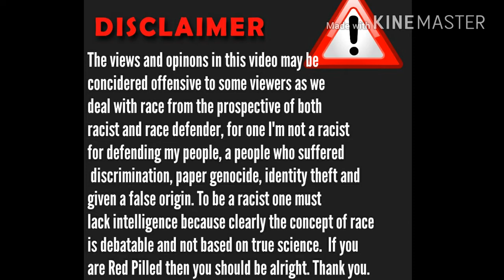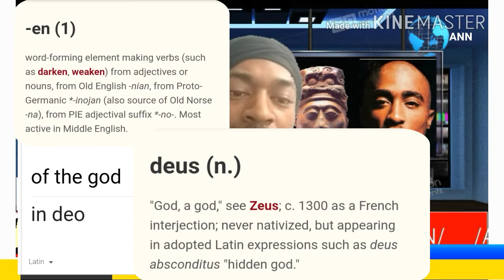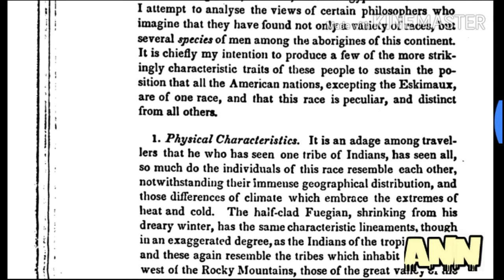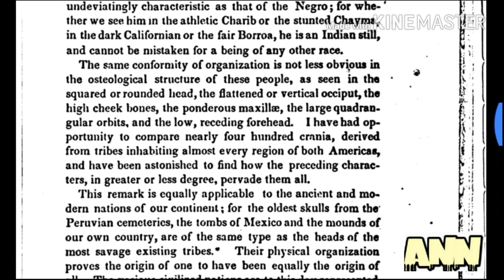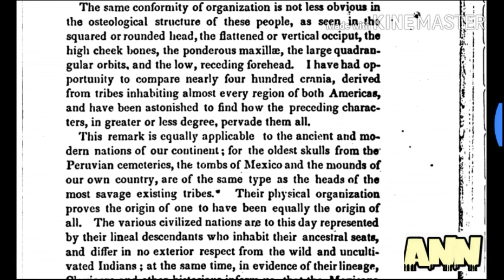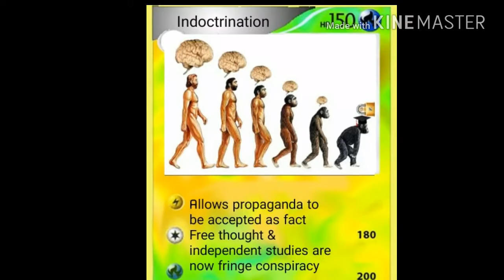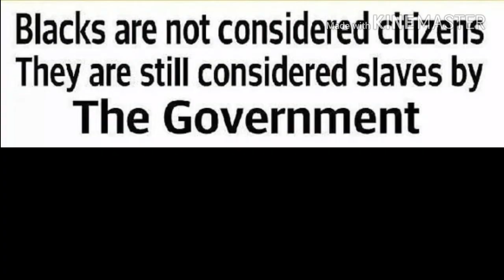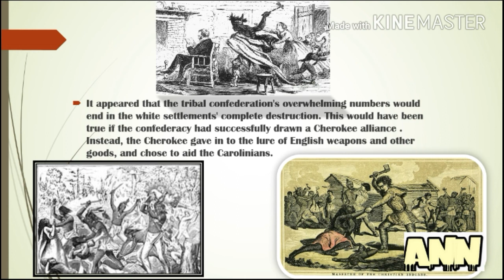American HIStory X: Chp.1, Afro Americans ain't African, We R American Aboriginals + Yamasee Wars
Welcome to American Aborigines, Autochthonous Yndians 101, more proofs of the origins of 90%+ of so called "African Americans" that we were enslaved on our own homeland, interesting facts on the Yamasee Wars that pertains to slavery

Yamasee Indians, Cherokee Indians, Indios, Yndie, Autochthonous American, American, Aboriginal Americans, Redskins, Copper Colored, Proto American,  Slavery, debtors slaves, African Americans ain't African, African Americans, Black Americans, Black Peoples, Dane Calloway,